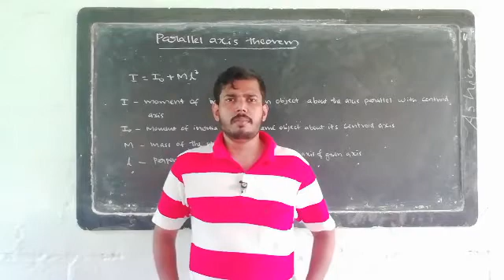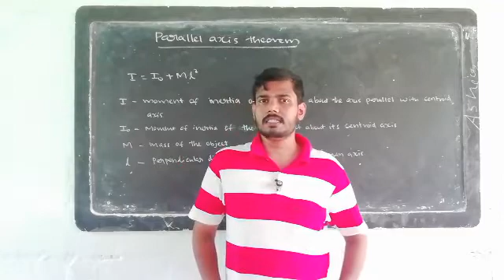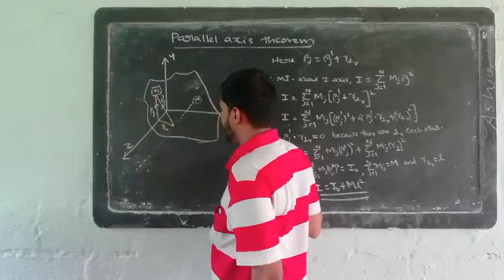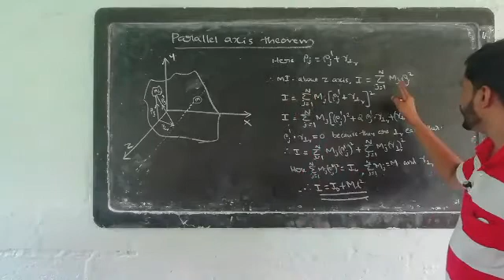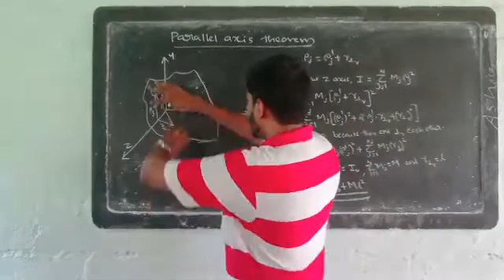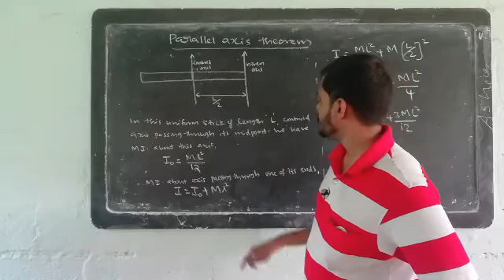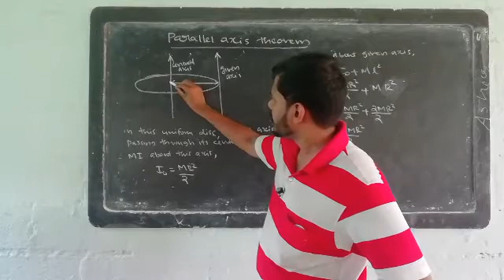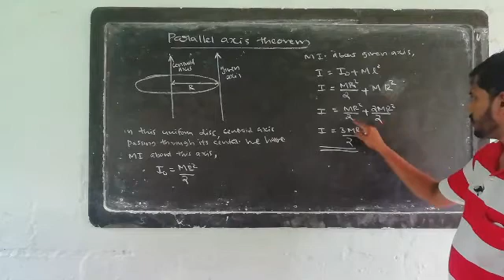First sem BSc: chapter 3 Part 7